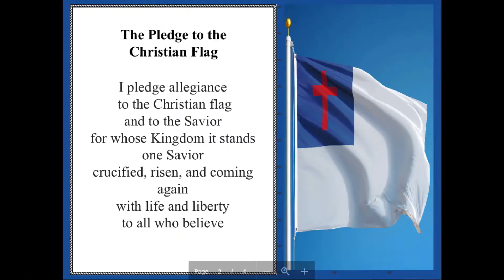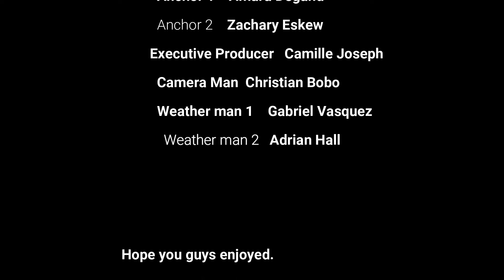Morning Announcements 9/7/2022